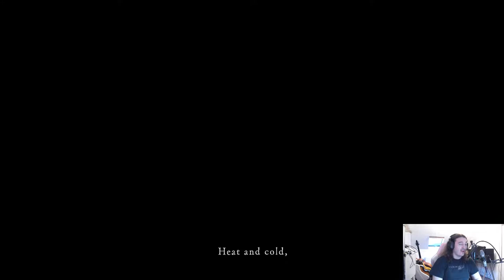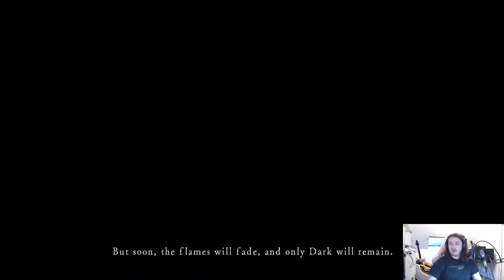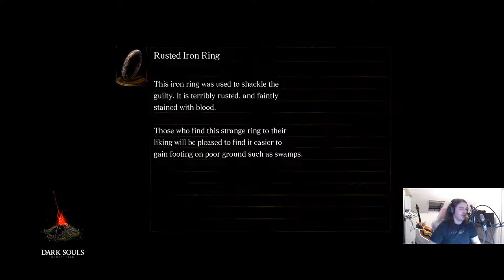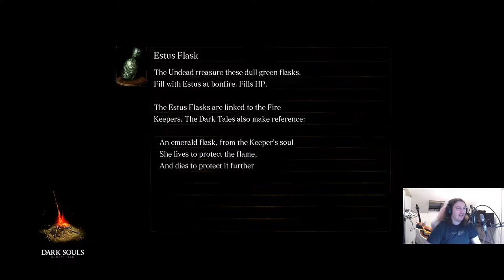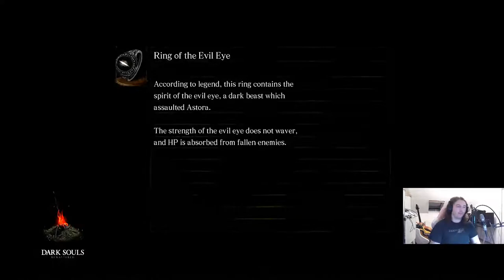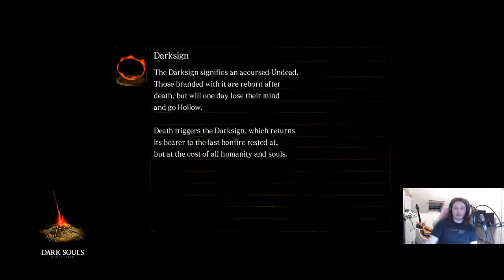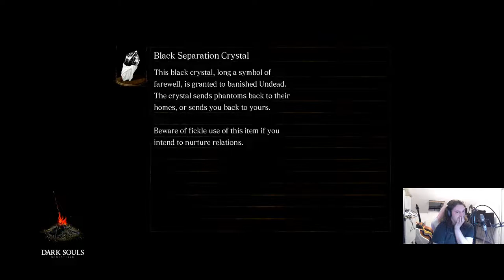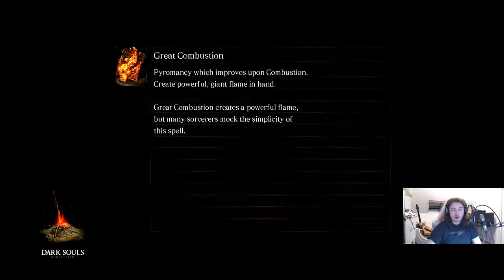First Time Playing DARK SOULS REMASTERED feat. eGregious (NSW)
Finally the promise has come true as we play Dark Souls for the very first time. Expect Death, lots of it as we give this game a fair chance to prove if its good!